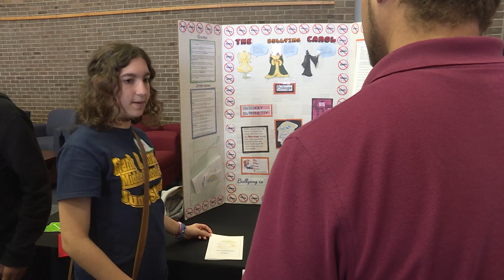MOSAIC Project, June 2017 Ambassador Showcase, MS 40 Ezra L. Nolan School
An overview of the MOSAIC Project, a collaboration between the Rutgers SECD Lab and the Jersey City Public Schools and a demonstration of the Ambassador Showcase, an event celebrating the success of Jersey City Student Ambassadors